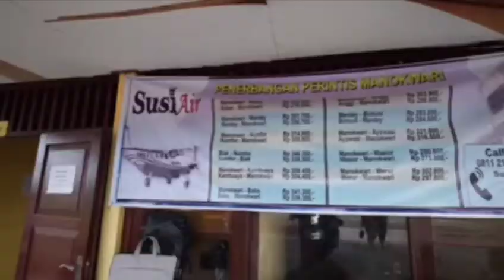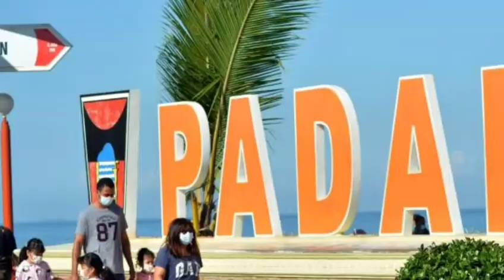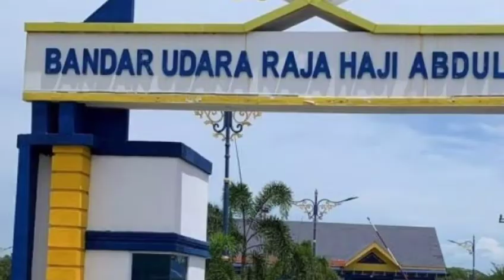TERBARU! Susi Air Buka Penerbangan dari KARIMUN KE PADANG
Kabar gembira bagi masyarakat Karimun yang akan melakukan keberangkatan ke Padang, Sumatera Barat.

Maskapai Susi Air sudah membuka penerbangan dari Bandara Haji Abdullah (RHA) Karimun menuju Bandara Internasional Minangkabau  di Padang.

Penerbangan Karimun-Padang hanya sekali dalam sepekan, yakni setiap Sabtu.

Kepala Bandara RHA Karimun, Fanani Zuhri membenarkan soal dibukanya penerbangan Karimun-Padang melalui Bandara RHA.

“Sekarang sudah ada penerbangan dari Karimun ke Padang menggunakan Susi Air,” ujar Fanani, Selasa 28 Juni 2022.

Kata Fanani, penerbangan dari Karimun ke Padang dibuka setiap Sabtu pukul 08.15 WIB dan sampai di Pekanbaru pukul 09.10 WIB.

Transit di Pekanbaru pada pukul 09.55 WIB dan sampai ke Padang pukul 10.55 WIB.

Untuk tiket Susi Air dari Karimun ke Padang dijual dengan harga Rp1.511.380.

“Untuk pemesanan tiket bisa dibeli langsung dengan menghubungi call center Bandara RHA Karimun di nomor : 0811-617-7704,” pungkas Fanani.